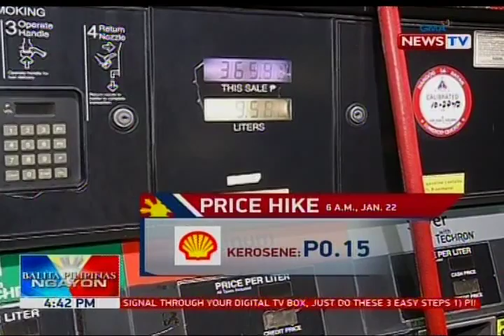BP: Oil price hike